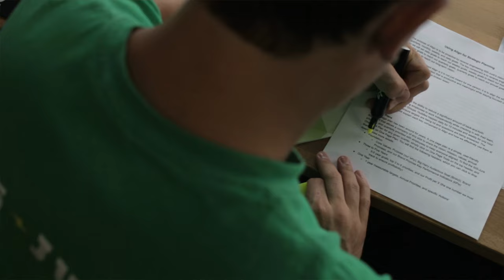Three Profit Killers And How To Avoid Them - Benji & Igor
Your business is a “For-Profit Entity”.

Profits are a slippery business though.

Sometimes it can feel like what you made on paper and what is in your bank account don’t quite line up.

Sometimes top-line growth doesn’t translate to bottom-line growth.

And sometimes it's only a few expense categories on our P&L that are giving us all the headache.

Episode Highlights:

 - Why it’s so easy for your overhead efficiency to spiral out of control and the best way to track your overhead deliverables
 - The difference between managing expectations in your "Ditch Diggers" vs managing expectations with your more abstract roles
 - Managing increasing material costs and why you NEED to take action in your business to mitigate them and not just accept tightening margins
 - The two kinds of companies when it comes to addressing inflation and why one thrives while the other fails
 - Why writing off big expenses at the end of the year to offset your tax bracket is a bad move
 - How your ego can tank your financials if you aren’t very careful

00:00 - Intro

04:46 - Profit Killer #1 - Overhead Efficiency

10:48 - Managing "Ditch Diggers" vs "Managers"

12:32 - How to measure executive performance

14:53 - How to quantify your "abstract roles"

18:58 - Profit Killer #2 - Materials

21:23 - Managing increasing material costs

23:54 - Two kinds of companies

26:43 - #3 Profit Killer - Shiny Objects that stroke the ego

29:53 - Can you write off a big expense at the end of the year to offset your tax bracket?

31:35 - Some things you can do to manage shiny object syndrome

Interested in working with us? Let's chat